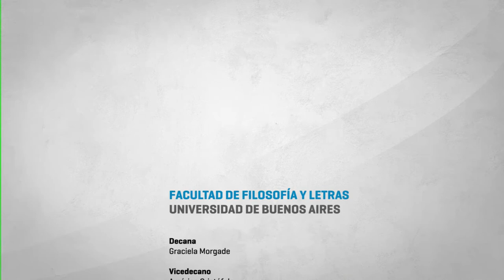Posdoctorado en Ciencias Humanas y Sociales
Se encuentra abierta la inscripción para el Programa de Posdoctorado en Ciencias Humanas y Sociales de la Facultad de Filosofía y Letras de la UBA, destinado tanto a los doctores de universidades argentinas (nacionales y privadas) como aquellos provenientes de universidades extranjeras.

Los candidatos deberán incluirse un programa o proyecto de investigación con lugar de trabajo en la Facultad. Tendrá una duración mínima de seis meses y máxima de dos años. El candidato propondrá un director del plan de trabajo. Para aquellos que se encuentren participando de proyectos de investigación de la Facultad se requiere un/a director/a diferente al que dirigió el doctorado y la inserción en un proyecto diferente al que se participa en la actualidad.